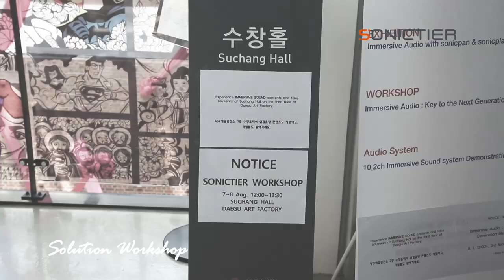[ICMC 2018] 기록영상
소닉티어는 2018년 8월 5일부터 10일까지 대구에서 개최된 ICMC(국제컴퓨터음악컨퍼런스) 2018에 참가하였습니다.

현장의 생생한 분위기를 느껴보세요.